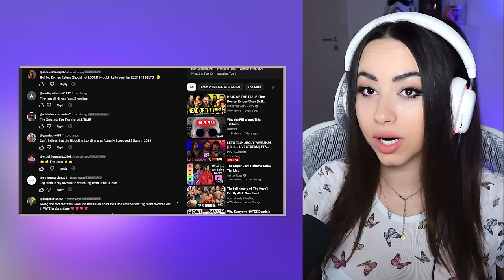Girl Watches WWE - JIMMY AND JEY | The Uso's Story (Full Career Documentary)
Experience the incredible journey of Jimmy and Jey, known as The Uso's, in this full career documentary. From their humble beginnings to becoming top stars in WWE, this is a must-watch for any wrestling fan. Thank you for recommending this awesome video.